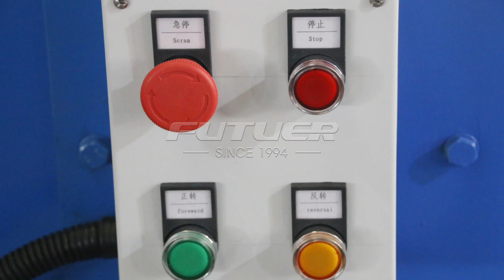LW50Vertical & Horizontal Straightening Machine+Straightening of non-round special-shaped materials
Guangdong Futuer Machinery Co., Ltd. was founded in 1994, 30 years of casting experience, with all kinds of new machining equipment.